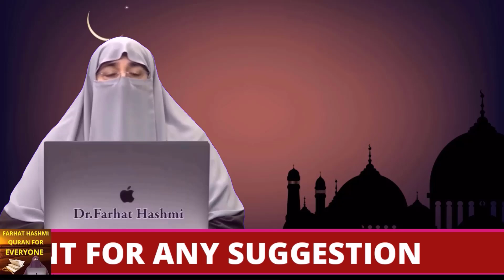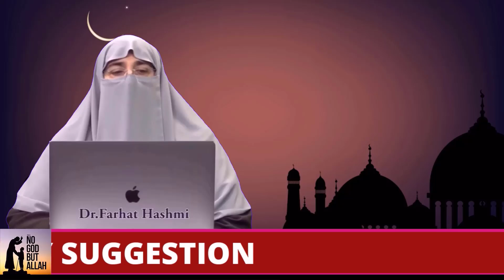Finding Relief from Difficulties and Worries | Dr Farhat Hashmi's | Latest 2024 Islamic Lecture